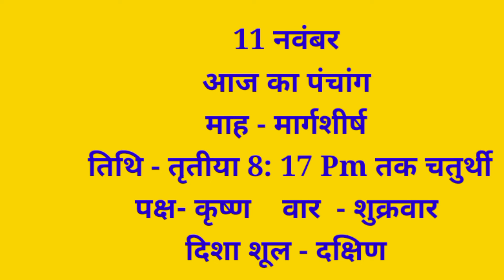आज की तिथि ।Aaj Ka Panchang 11 November 2022 -पंचांग | शुभ मुहूर्त, राहुकाल | Panchan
आज की तिथि ।Aaj Ka Panchang 11 November 2022 -पंचांग | आज का पंचांग | शुभ मुहूर्त, राहुकाल | Panchang
आजकौनसीतिथिहै
Aajkapanchang
astrologer consult the panchang
shubh Chogha
chougha
indian calender panchang
shubh
shubh panchang
panchang today
today's panchang
today panchang
gayatri mantra
aaj ka mantra
panchangam today
panchang kaise dekhe
panchang today
panchang 2022
panchang astrology
panchang bataiye
panchang calender 2022
panchang choghadiya
panchang dikhaiye
panchang ekadash4 नवंबर
आज का पंचांग
माह -कार्तिक
 तिथि- एकादशी 6:08 Pm तक द्वादशी
पक्ष- शुक्ल    वार  - गुरुवार
दिशा शूल - उत्तर